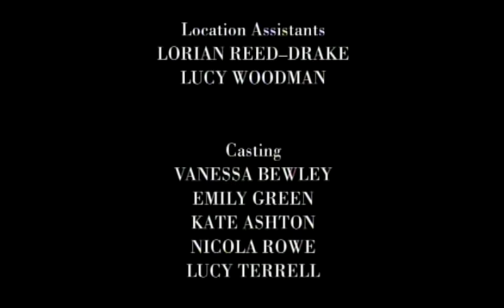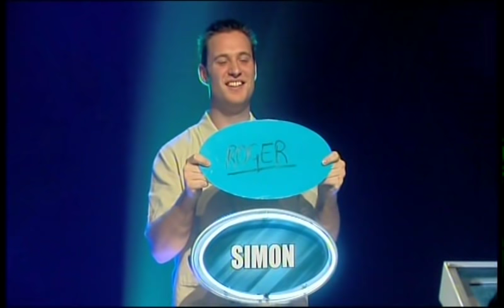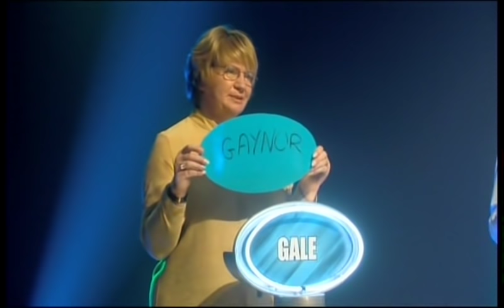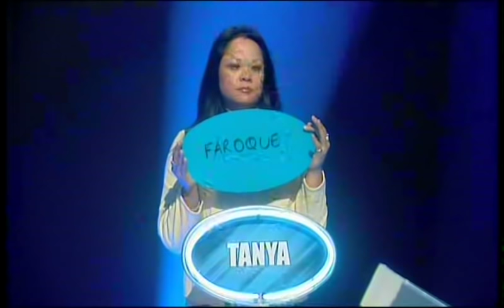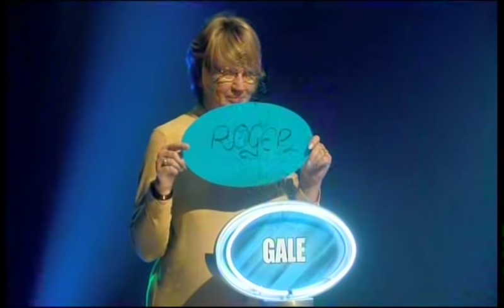Weakest Link - 12th January 2001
Contestants:
P1: Gale Mummery
P2: Faroque Ahmed
P3: Roger Robinson
P4: Lesley Hawker
P5: David Price
P6: Simon Hurley
P7: Tanya Boyce
P8: Gaynor Bickley
P9: Gavin Taylor

A group of contestants compete together for a prize fund that they accumulate throughout the show. At the end of each round they vote off who they feel was the weakest contestant.

ID: LEGI264K